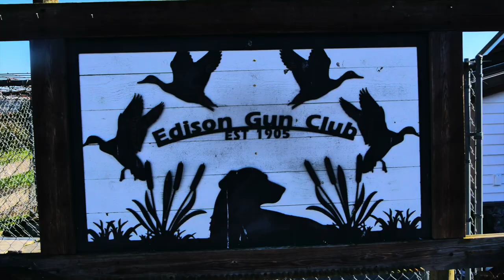1905 Edison Gun Club -"Spectacular Wetlands" Bow, Washington 4k Drone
10,000 snow geese, Trumpeter Swans, Swarming birds